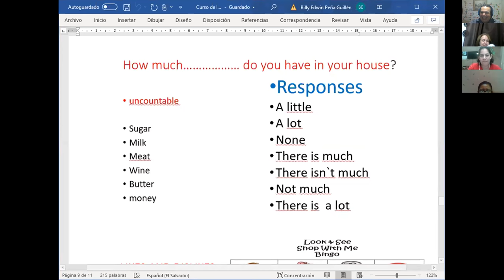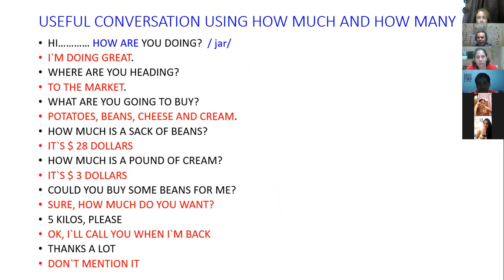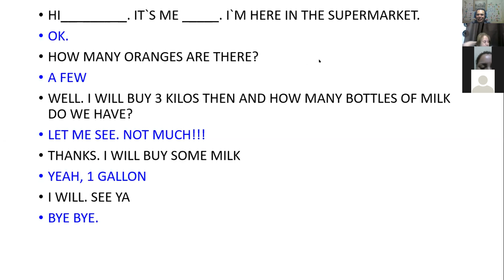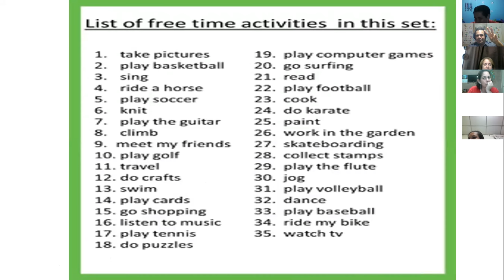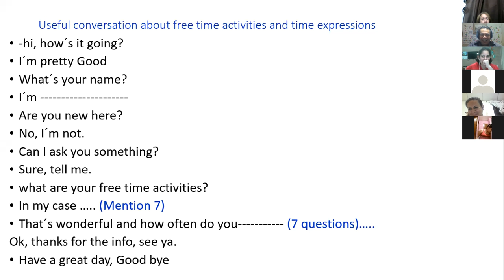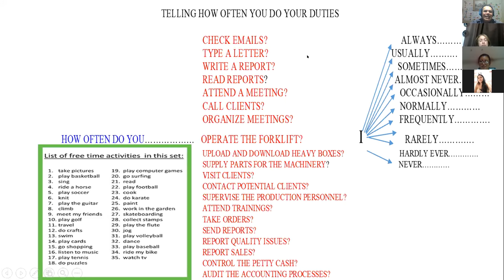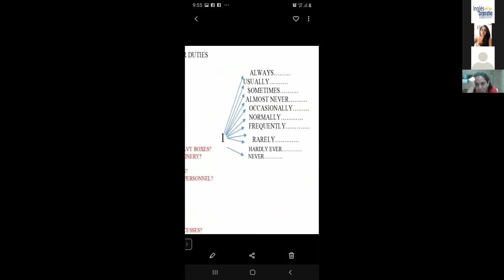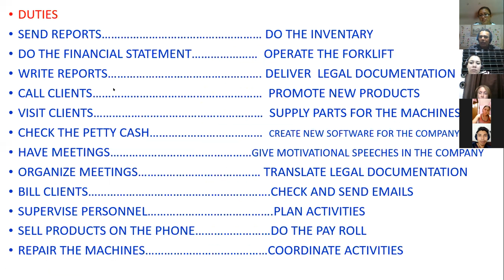Ingles Corporativo-Videoconferencia #6 How to use frequency adverbs. segunda parte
asking questions using frequency adverbs and review